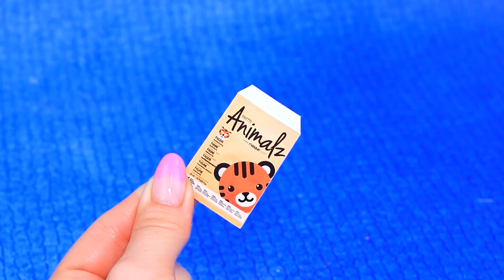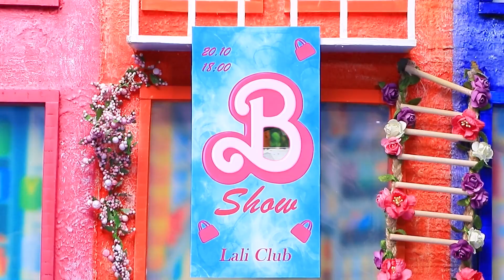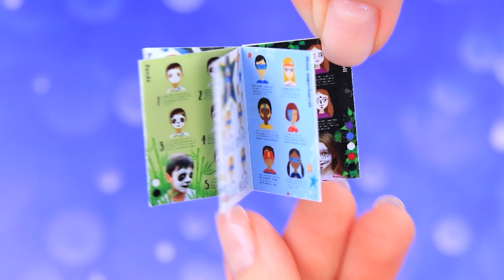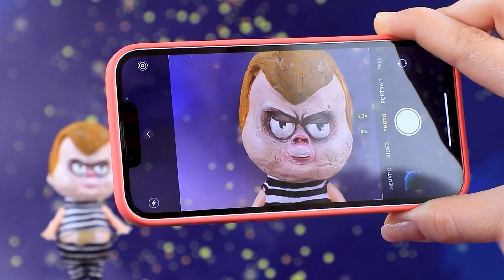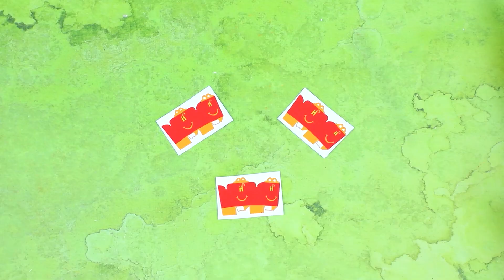Barbie Carina & Ken Barbaro - 31 Idee e Lavoretti per le LOL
Elsa Diventa uno Zombie | Attiva TUTTE le notifiche

Il barbaro Ken si è innamorato della carinissima Barbie! Riuscirà a conquistare il suo cuore? Scoprilo nel nuovo video di LaLiLu Land!

Materiali e strumenti:
• Gatto giocattolo
• Acrilico
• Lana
• Pastello
• Mezze perle
• Filo di ferro
• Polistirolo
• Cartone
• Stampe
• Bacchette da sushi
• Spilli da cucito
• Barattoli di plastica
• Fogli di gommapiuma
• Piante artificiali
• Salviettina umidificata
• Pennarelli
• Melma
• Cannucce
• Bambola LOL OMG
• Base per parrucca
• Capelli artificiali
• Pennarelli
• Maglieria
• Aghi e fili
• Argilla polimerica
• Cartoncino metallizzato
• Nastro
• Carta crespa
• Mini fibbia
• Perforatrice
• Strass
• Anello di metallo
• Smalto gel
• Lima
• Spugna
• Argilla che secca all’aria
• Stampa su carta a trasferimento termico
• Ferro
• Modelli
• Macchina da cucire
• Lampada UV